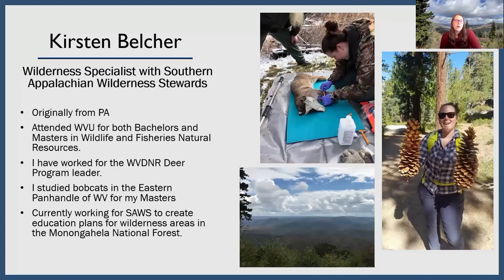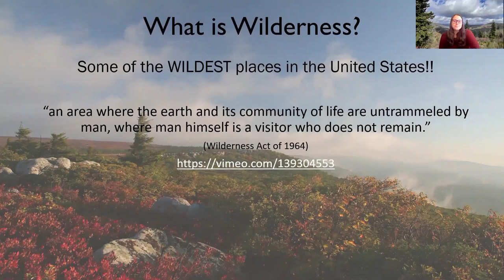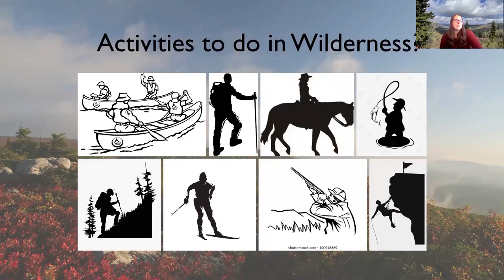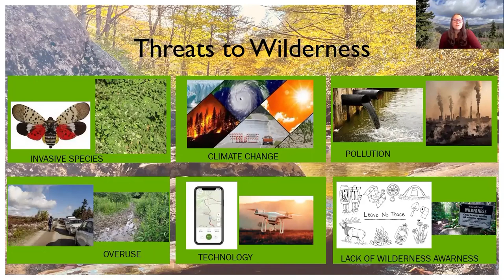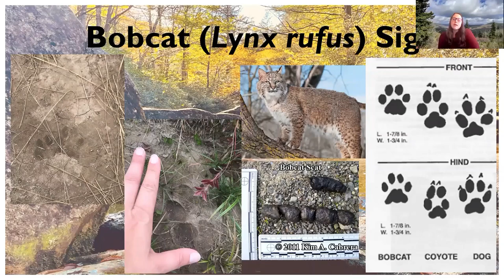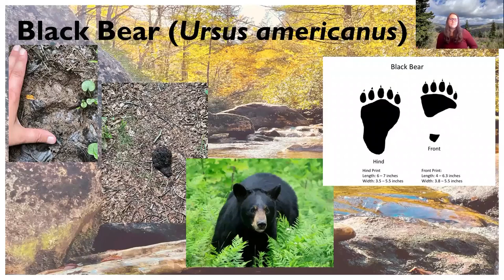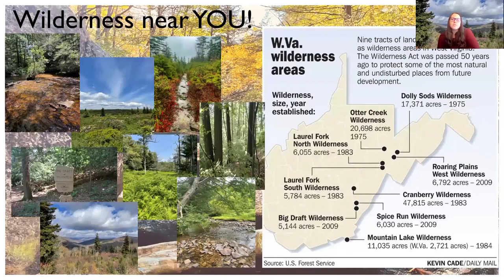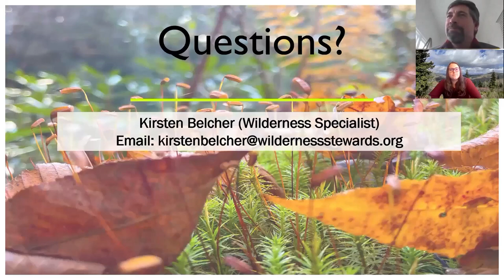Wilderness and its Wildlife with Wilderness Stewards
Learn about wilderness areas - and how you can explore them - with Kirsten Belcher of Wilderness Stewards!